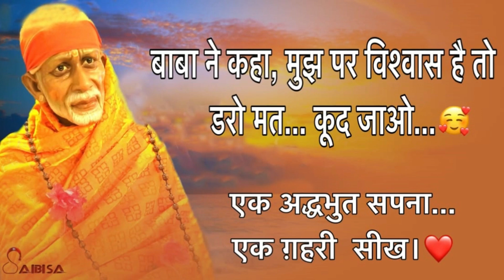बाबा ने कहा, मुझ पर विश्वास है तो डरो मत... कूद जाओ...🤗एक अद्धभुत सपना... एक ग़हरी सीख।❤️/'Di Jaan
साईं बाबा ने श्री साईं सत्चरित्र में कहा है कि, “जब तुम चिंता से मुक्त होकर, मुझ पर पूरा विश्वास करोगे, तभी तुम्हें अपने ध्येय की प्राप्ति हो पाएगी।” 🙌🙌

दी जान जया वाही जी ने इस वीड़ियो में एक ऐसा अद्धभुत दृष्टांत के बारे में बताया है, जिसको जानकर, आपके रोंगटे खड़े हो जायेंगे। विश्वास की छलांग के एक अति उत्तम उदाहरण के साथ, ‘श्रद्धा’ और ‘सबूरी’ का असली महत्व भी आप जानेंगे ।😍😍